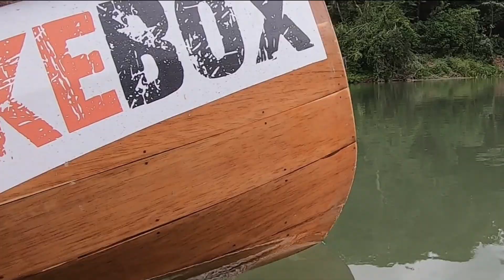De canoa pelo Rio Paraíba do Sul, o rio é lindo!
Na cidade de Guarerema, procure pelo Zeca do canal @LiberdadeBoatworks, ou no Instagram @guara_remo . Tem passeios pra todos os gostos e as canoas que ele faz são lindas também.